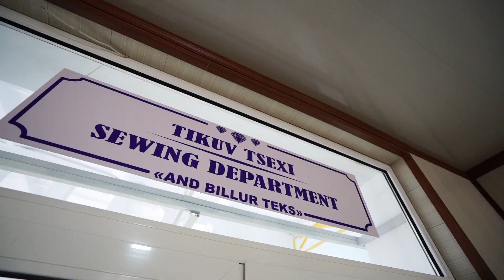AND BILLUR TEKS LLC